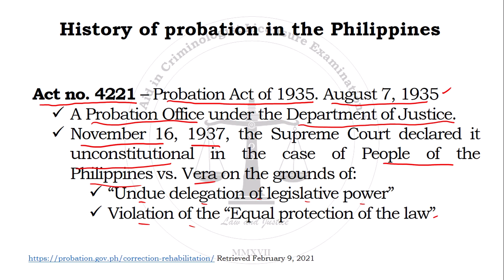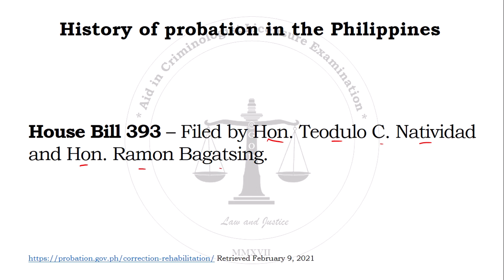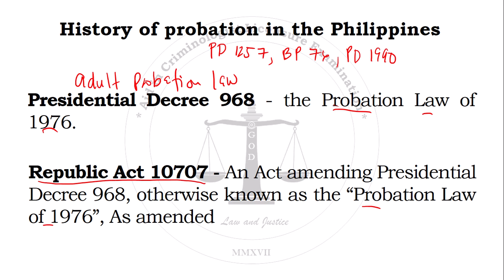Non-Institutional Corrections - Classroom Lectures Part 2